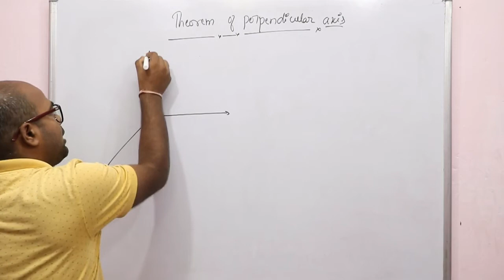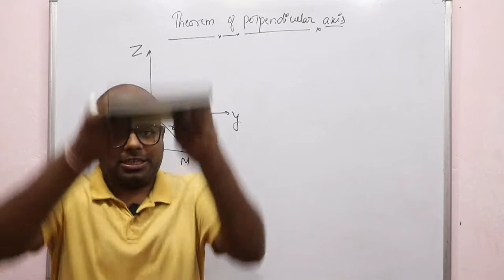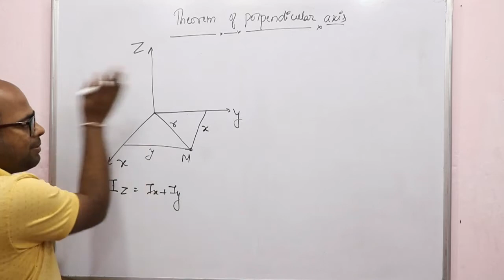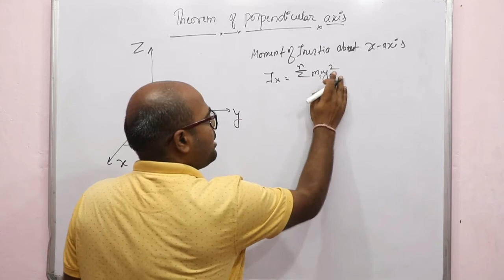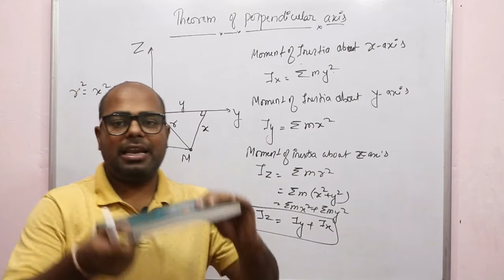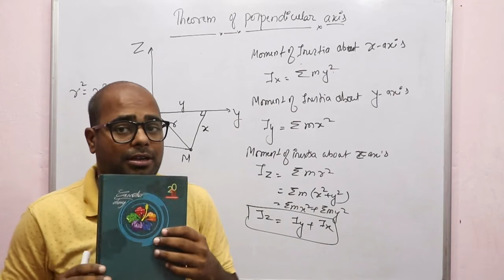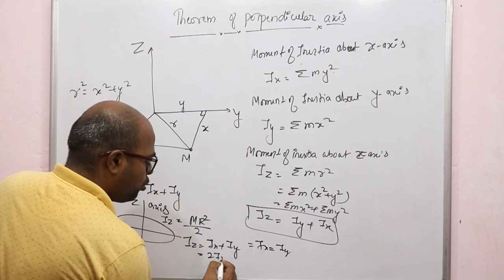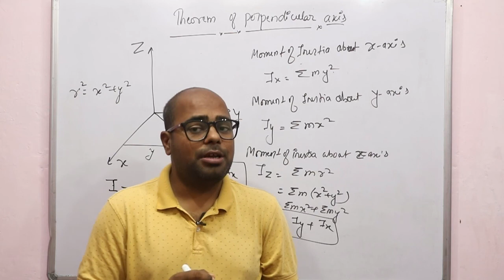theorem of perpendicular axis class 11th physics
hello student

In this video, we will studio the theorem of perpendicular axis and find the moment of inertia relation between x- axis, y-axis and z-axis.

Ashwin Khodiyar